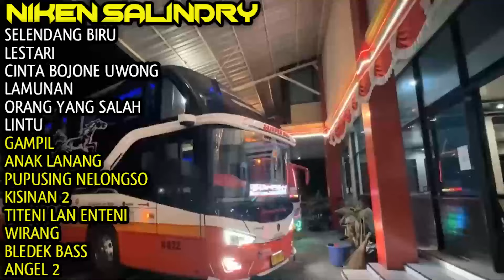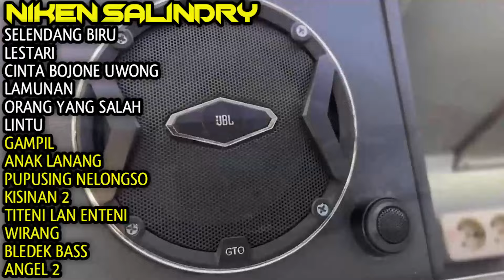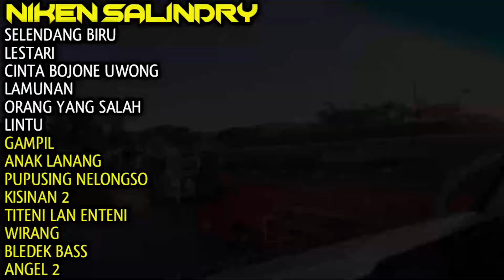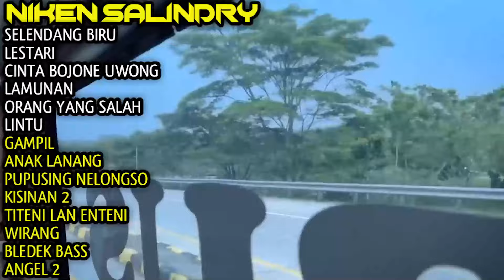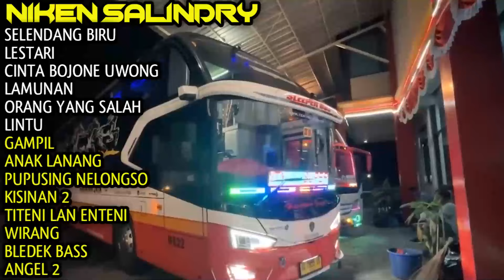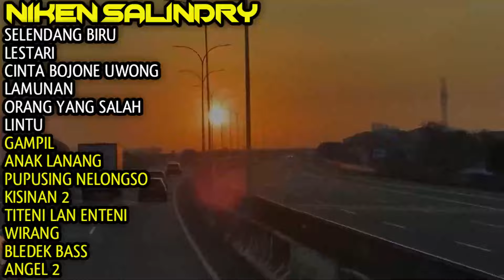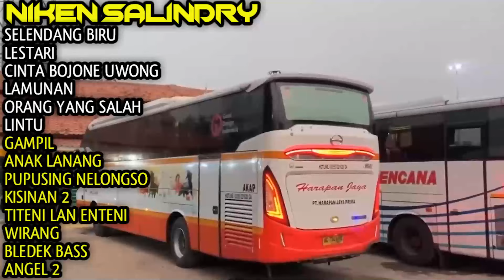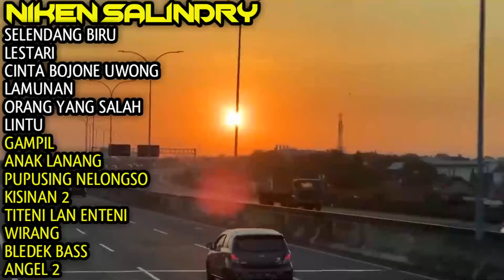NGANGGUR CAMPURSARI ,LESTARI - Niken Salindry CAMPURSARI KOPLO 2024 PALING VIRAL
Niken Salindry - NGANGGUR CAMPURSARI ,LESTARI CAMPURSARI KOPLO 2024 PALING VIRAL
SUMBER @kembarmusicdigital

Niken Salindry - Cinta Bojone Uwong HE HE HA HA - Iming Iming (Official Music Video ANEKA SAFARI)
bledek bass
angel 2

Lirik :
Sang Dewi Katon Nglamlami
Ambabar Wewangi Semi
Arum Kembange Melathi
Dhasar Wulane Ndadari

Citramu Setya Rumeksa Nala
Sasat Abyoring Kartika
Kadya Puspita Ing Nendra
Hanjangkepi Tresna

Rasa Tresna Kang Sejati Manggiha Lestari
Angidung Tembang Suci
Nyengsemi Sakjroning Sepi

Cahyamu Amadhangi Saratri
Dadya Kembange Ati
Angen Angenku Lelana Tawang
Mideri Tanpa Wangenan
Lumaku Nembus Marang Kabagyan
Banget Manis Sinawang
Wong Manis Sing Tak Sayang

tags.